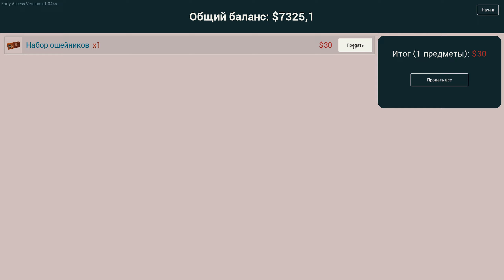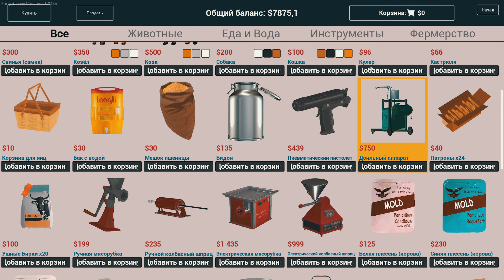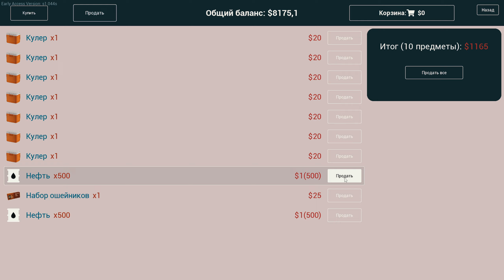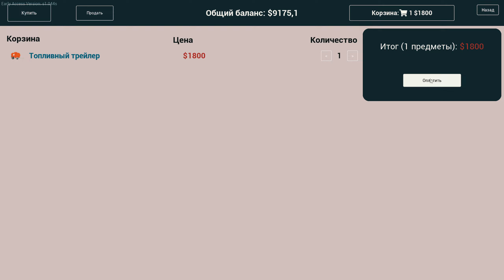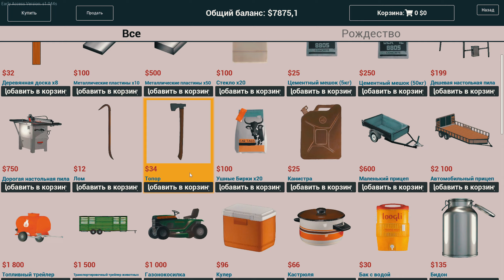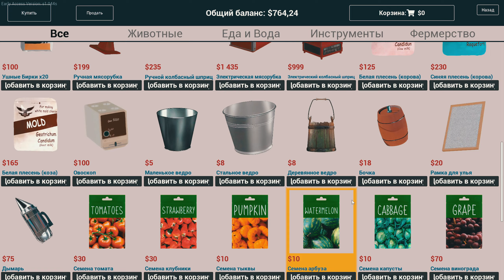Ranch Simulator серия 13 ПОСТРОИЛ ТЕПЛИЦУ КУПИЛ КОМБАЙН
ПОДДЕРЖАТЬ ПОДПИСКОЙ! ТАкже среди участников будем проводить розыгрыши различных призов!
Строительство. Фермерство. Охота. Торговля. Быть владельцем ранчо — явно не самая простая работа. Думаете, вам по силам сделать захудалое семейное ранчо самым процветающим в округе? Тогда вперед, в провинцию — вас ждет симулятор в открытом мире

На моем канале вы найдете не только стримы и обзоры на автосимуляторы но и на многие другие популярные игры!